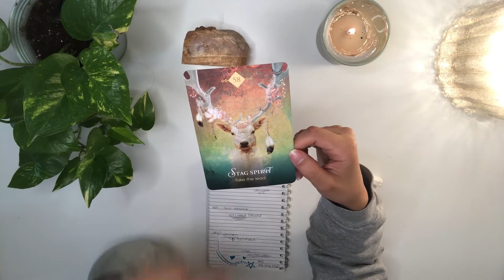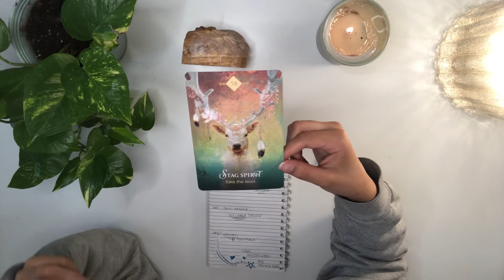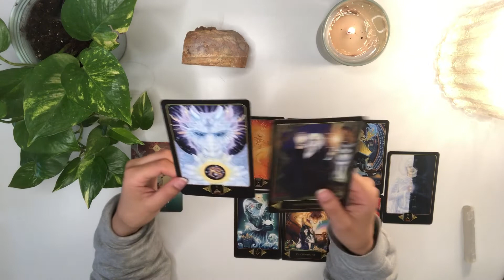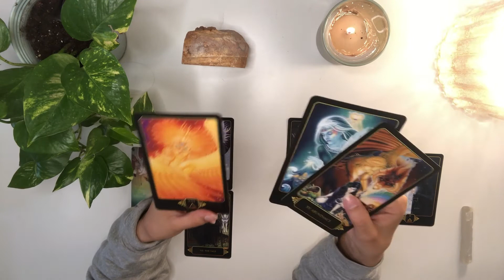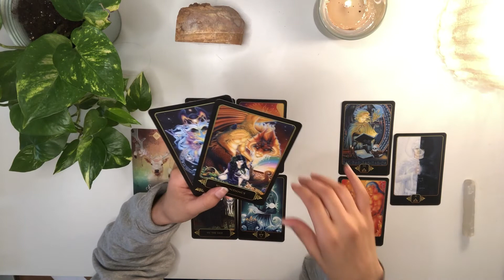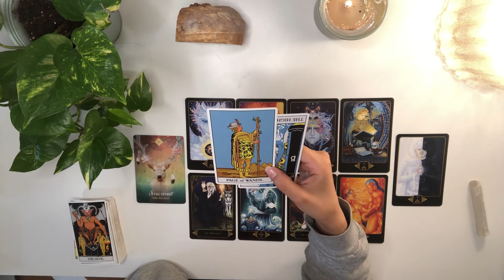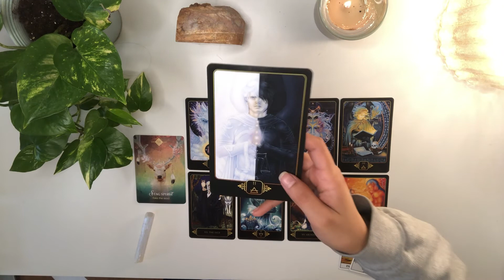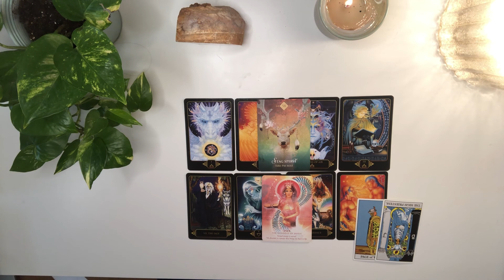LIBRA Gifted !!!!!!! Being called to use your gift....(June 14-June 20)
0:00 Meditative

4:53 Reading

18:10 Advice

Tracks
The Girl From Boo= Henyao
Raspberry Flashbacks = Felix Johansson Carne